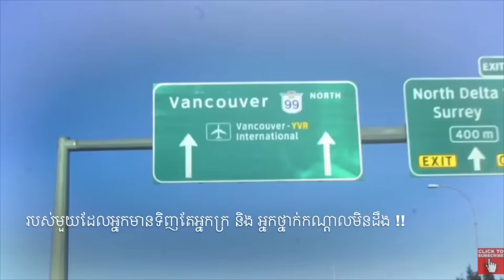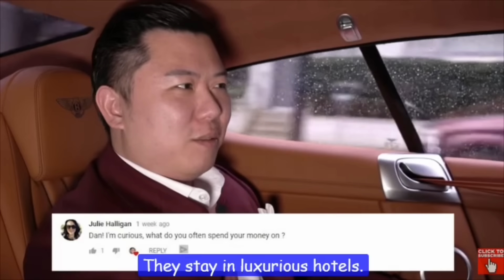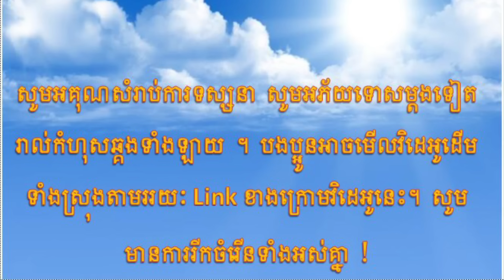របស់សំខាន់មួយដែលអ្នកមានគ្រប់គ្នាទិញ The One Thing Rich People Buy That Poor People Don't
របស់មួយ​យ៉ាងសំខាន់ដែលអ្នកមានទិញ តែអ្នកក្រ​ និង​ អ្នកថ្នាក់កណ្ដាលមិន ដឹង រឺមិនបានចាប់អារម្មណ៍នោះគឺ អ្នកមានគេទិញទ្រព្យ ( Buy Assets)​ Vs អ្នកក្រ​ និង អ្នកថ្នាក់កណ្ដាលទិញបំណុល( Buy Liabilities ) ដោយស្មានថាជាទ្រព្យ ស្មានថាជាអ្វីដែលធ្វើអោយខ្លួនមាន។
អ្នកមាន គេទិញពេលវេលា​ ( Buy Times )  Vs អ្នកក្រ​ និង អ្នកថ្នាក់កណ្ដាល លក់នូវពេលវេលា( Sell Times)
អ្នកក្រ​ និង អ្នកថ្នាក់កណ្ដាលមើលឃើញជីវភាពសំបូរសប្បាយរបស់អ្នកមាន​ តែភ្លេចមើលពីហេតុផលនៃការមានបានរបស់ពួកអ្នកមាន។